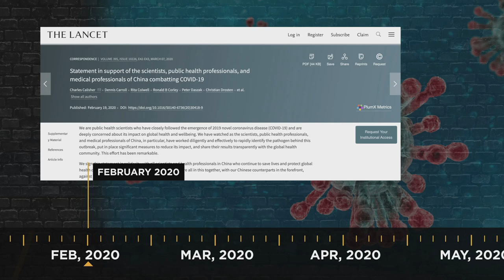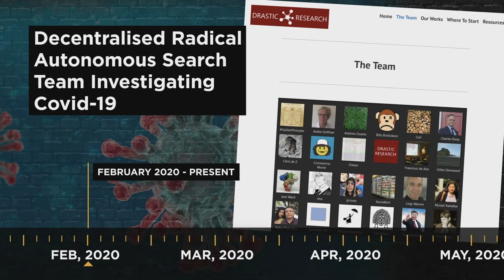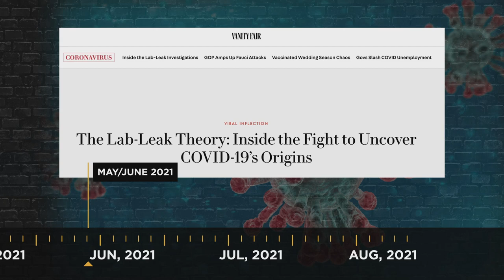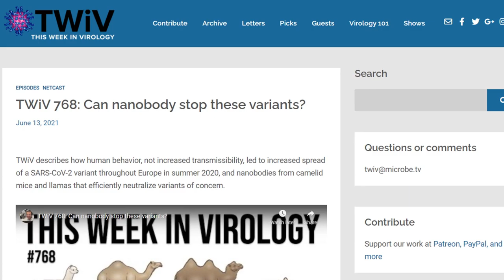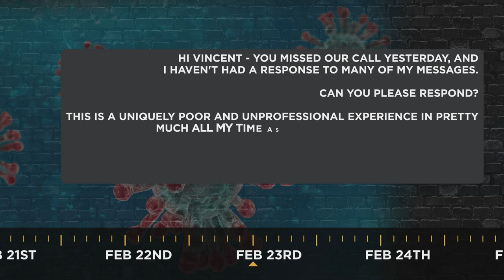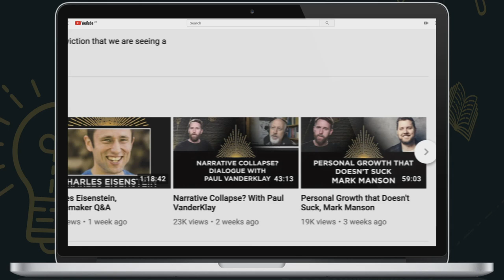Sensemaking the 'Lab Leak', Rebel Wisdom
In the last few weeks, the suggestion that the Covid virus emerged from a lab in Wuhan instead of the wild has gone from 'fringe conspiracy theory', to 'possibility' to 'most likely explanation' for many mainstream media outlets.

At the same time, the way that the 'consensus' position was created and defended has been laid bare.

This is a hugely important story that touches on many of the topics we've covered on Rebel Wisdom, the problems of Sensemaking, the manipulation of the information landscape by powerful actors, and the value of decentralised collective intelligence as an alternative sensemaking force.

In this film, we hear from some of the main players, and try to tell the story so far.

This is a hugely complex story, which we have been researching for several months. We have put together a comprehensive briefing document alongside our latest newsletter, to receive it, check this